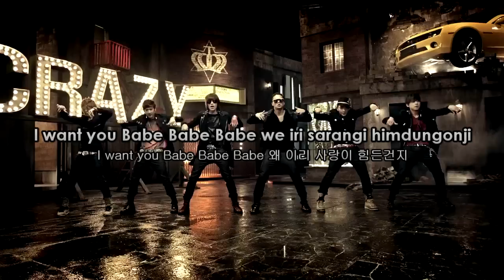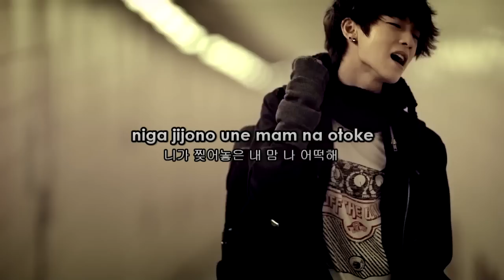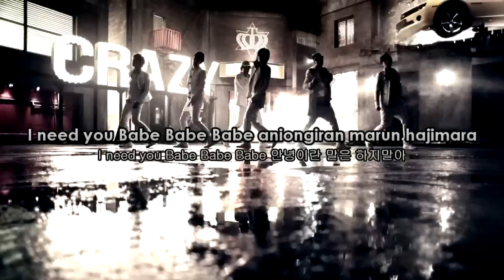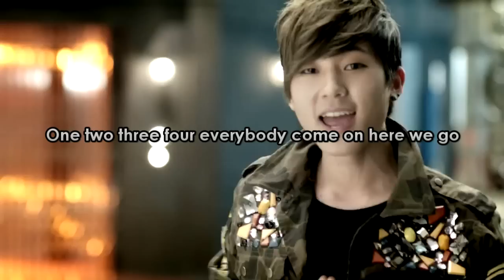TEEN TOP - Going crazy Karaoke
enjoy my karaoke :) and comment!
u can always suggest song and i will do my best to make it :)